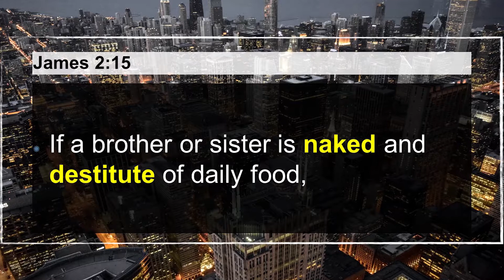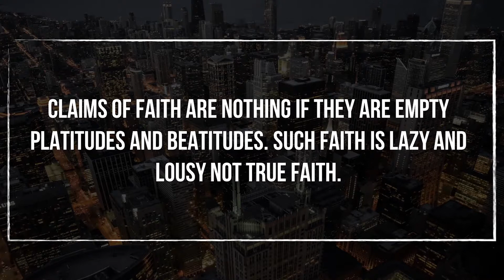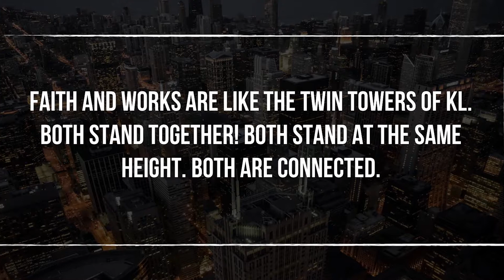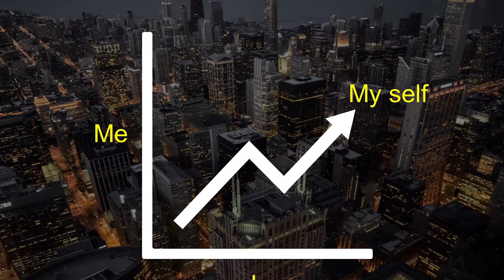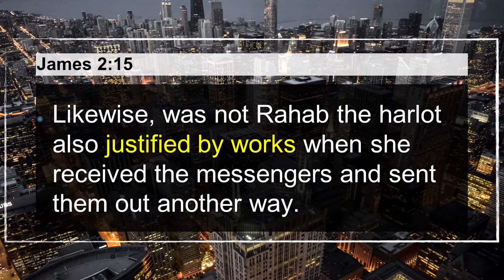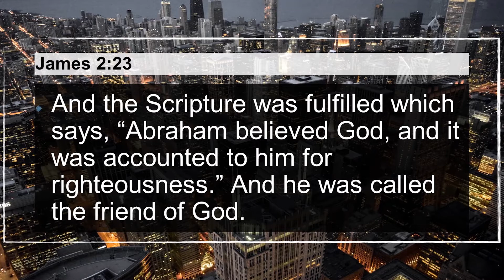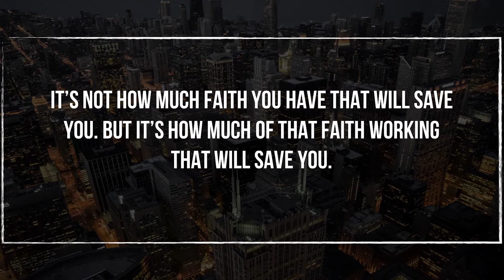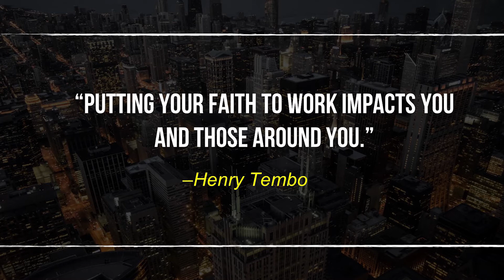POWER UP - Put Your Faith To Work - May 04, 2019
Power Up, Every Saturday at 02.30 PM - 05.00 PM. Location: Pasific Place Mall Mediterania Function Hall _ Level P1 SCBD, Jl. Sudirman Kav. 52-53 Jakarta